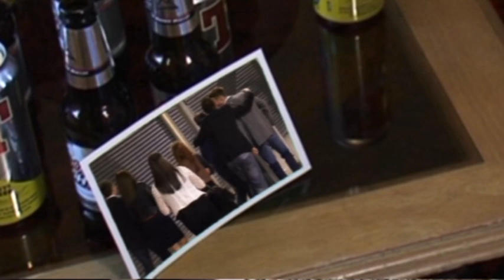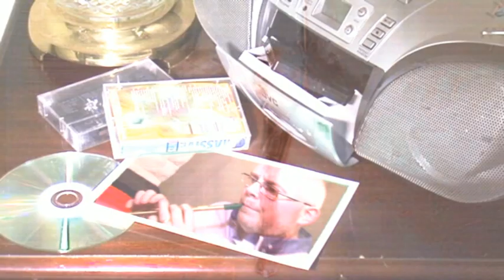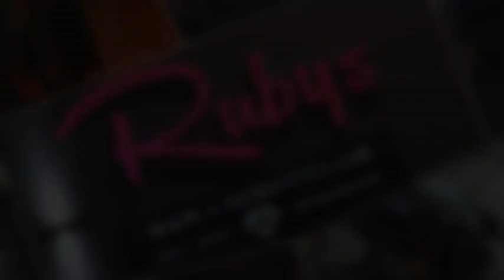Thomas Gillespie This Is The Life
Thomas Gillispie  This Is The Life. A Steve Bloor Media Video production